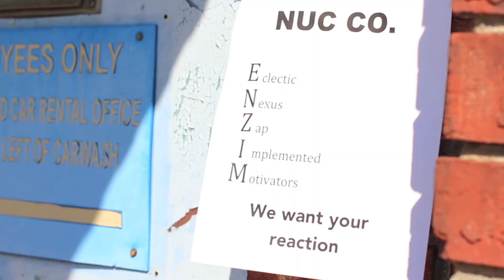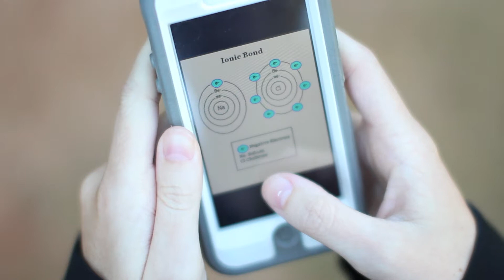Metabol Part 1 React